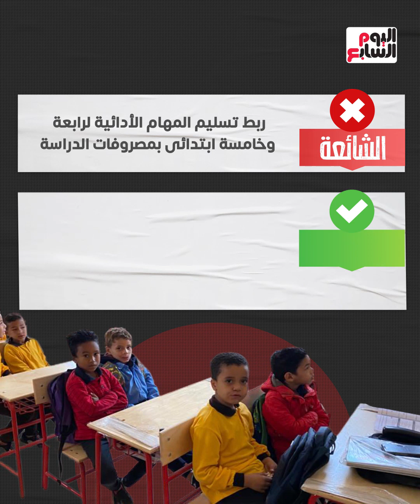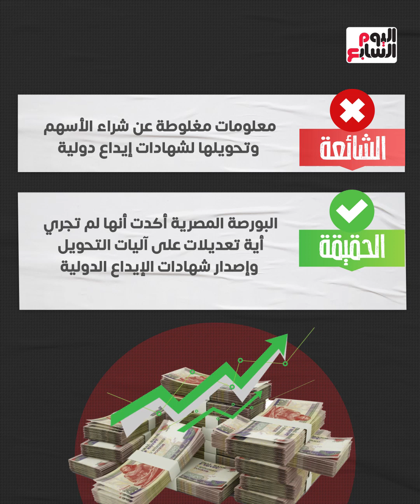تداول مبيدات محظورة.. وغرامات للمقبلين على الزواج.. شائعات انتشرت احترس من ترديدها واعرف حقيقتها